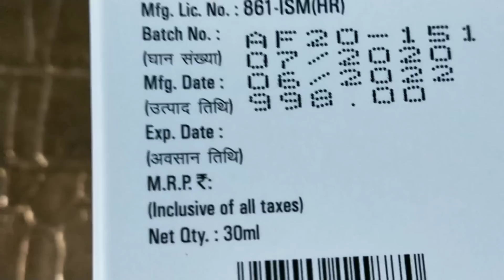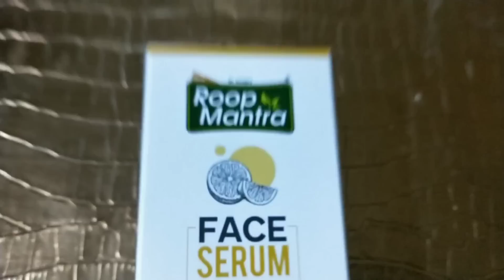VITAMIN - C FACE SERUM FOR GLOWING & SPOTLESS SKIN WITH VIT A,E &C|Roop Mantra New Launch-BY CHHABI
Roop Mantra Vitamin C Face Serum

COPYRIGHT:
EVERYTHING YOU SEE ON THIS VIDEO WAS CREATED BY ME (CHHABI ) UNLESS OTHERWISE STATED. PLEASE DO NOT USE ANY PHOTO OR CONTENT WITHOUT FIRST ASKING PERMISSION AT